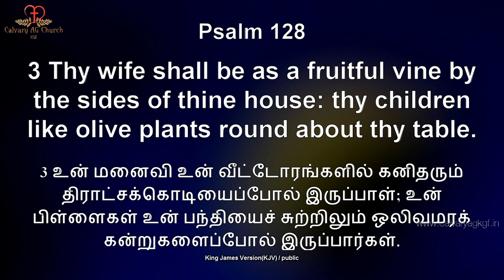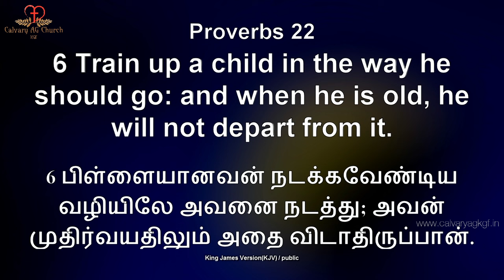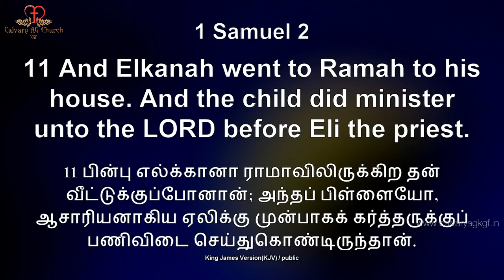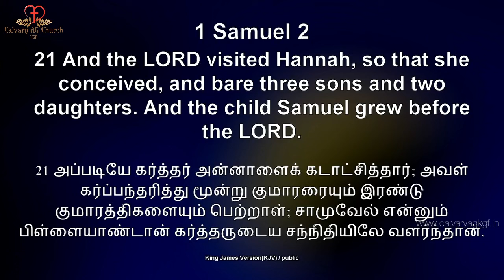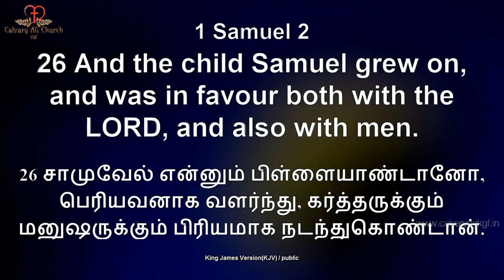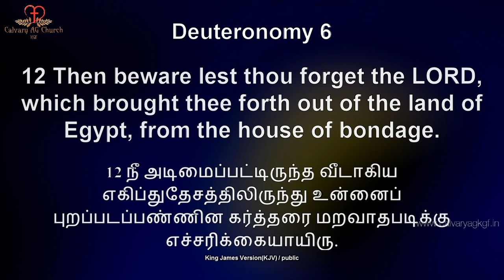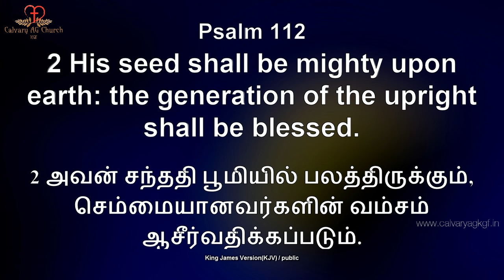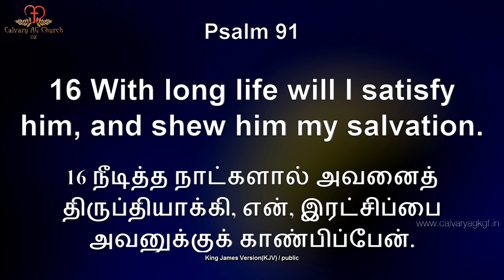Dedication Service Of Jaren Kadmiel John | 07.07.2024 | Calvary AG Church KGF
You can Pay your Offering and Tithes via G-PAY, PAYTM, TEZ,to (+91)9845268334.
UPI : calvaryagkgf@okhdfcbank
Bank: KARUR VYSYA BANK
Name: Calvary Assembly Trust.
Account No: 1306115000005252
IFSC : KVBL0001306
KOLAR GOLD FIELD BRANCH